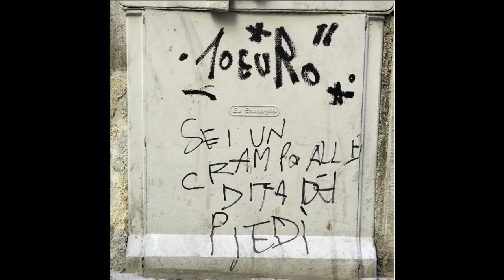10giornate della Fotografia 2024, Museo Nazionale della Fotografia Brescia 2024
10giornate della Fotografia 2024 è un evento del Museo Nazionale della Fotografia Brescia 2024. Tutte le informazioni sul sito web